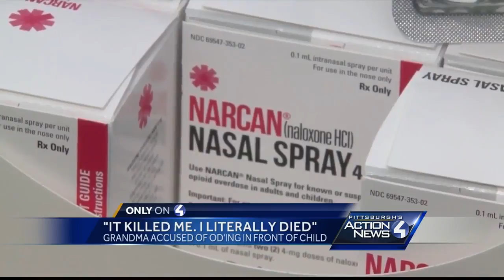Grandma accused of overdosing in front of grandchild talks